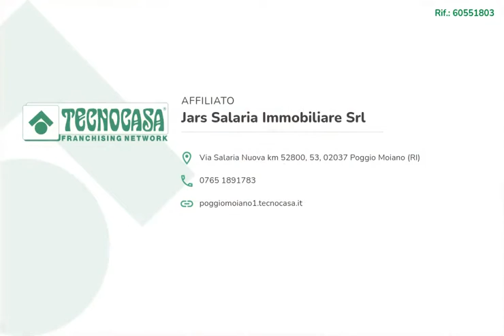Appartamento ristrutturato in centro storico